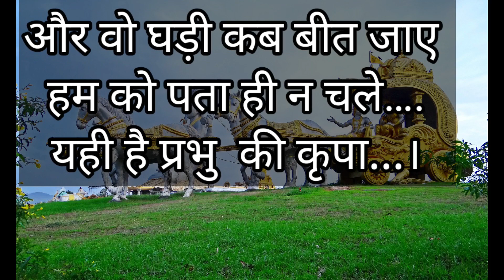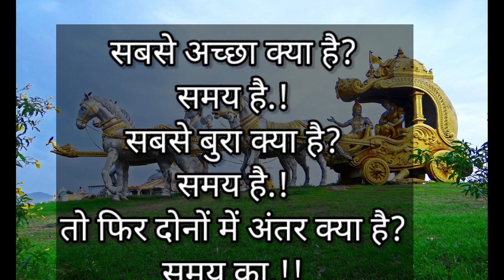प्रभु की कृपासुबह का ध्यान#motivation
यह सुबह के प्रवचन है।